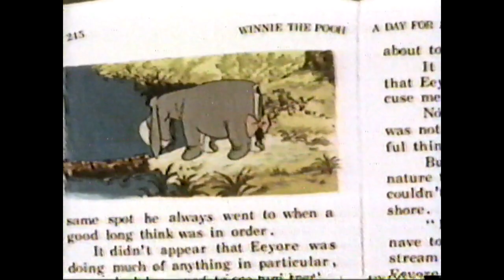VENTRILOQUIST VOICES BY PAUL WINCHELL & CUTE ANIMATION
As a Ventriloquist in his youth, and a Doctor in an older age, he always kept a positive spirit - He demonstrates how the voice actor leads the animators in the creation of a cartoon.